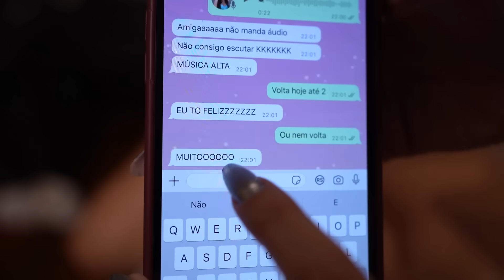ELA CHEGOU ASSIM DE MADRUGADA EM CASA!!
Chamei meu amigos para morarmos todos juntos. De segunda a sexta Às 11hrs tudo que está rolando aqui estamos gravando!!